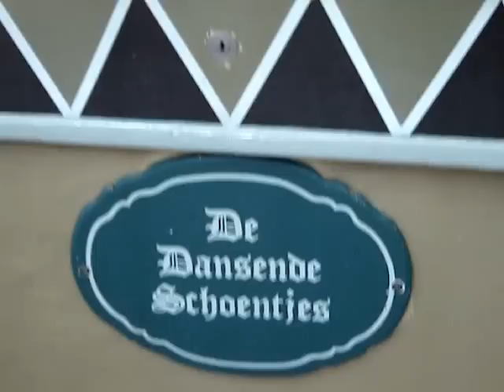Efteling: De Dansende Schoentjes ..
Gemaakt in het Sprookjesbos in de Efteling op dinsdag 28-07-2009, het verhaal gaat over twee dansende schoentjes die maar blijven dansen...  nou ja kijk en luister maar... is wel grappig:)